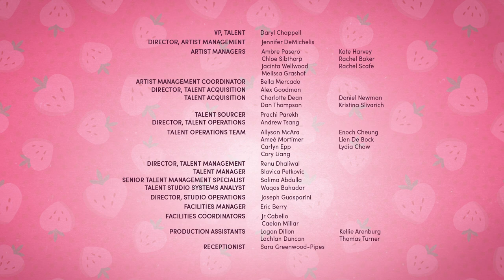Strawberry Shortcake 🍓 Crushin' The Cosplay 🍓 Berry in the Big City